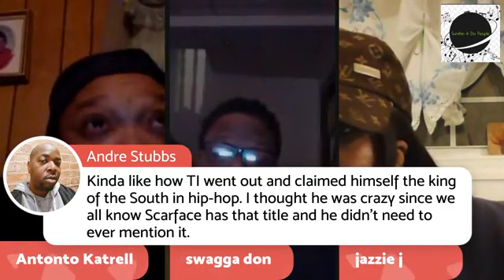TONY JORDAN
we sit down with profound manager of JAZ-O and get some insight on the reunion of jaz-o and jay-z